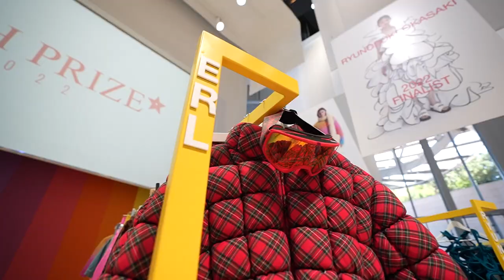MEET THE NEW GENERATION OF DESIGNERS AT THE LVMH PRIZE 2022. By Loic Prigent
Every year, LVMH designers gather to award an emerging designer with the LVMH Prize. Marine Serre, Jacquemus, Virgil Abloh, Ludovic de Saint Sernin have all been there. The prize is prestigious, the stakes are colossal. The prize is fame, fortune and a year of mentoring by LVMH's top brass. We filmed this key day at the Louis Vuitton Foundation. We talk to the candidates but also to all the LVMH designers present. Maria Grazia Chiuri! Nicolas Ghesquières! Nigo! Silvia Venturini Fendi! Kim Jones! Jonathan Anderson! Stella McCartney!  But also Jean Paul Claverie, Sidney Toledano, Delphine Arnault and Bernard Arnault.

Edited by Konstantin Maslakov
Sound by Alex Le Mouroux
Produced by Natacha Morice for DERALF (Divertissant Et Révoltant À La Fois)
Post by Rafaële NIX and Suzy Chatellier